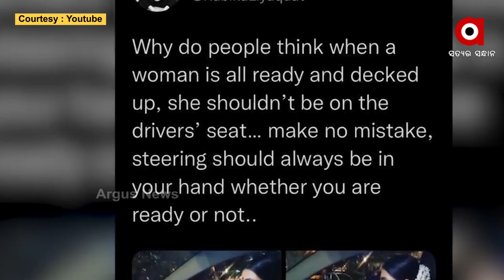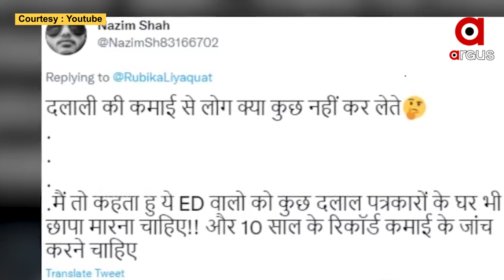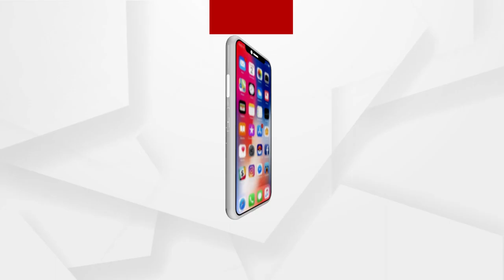Journalist Rubika Liyaquat receives Hateful Remarks from Islamists on Social Media for wearing Saree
Journalist Rubika Liyaquat receives hateful remarks from Islamists on social media for wearing a saree, bindi, and gajra. She had posted a picture wherein she was seen driving a car in a saree.